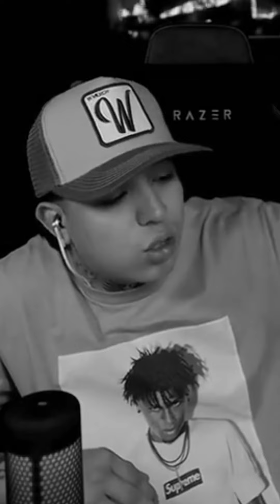Los influencers en Colombia están estafando a sus seguidores: POR FAVOR, ¡no caiga tan fácil! 🤮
No dejen tan en bandeja de plata a los ‘influencers’ de este país su cerebro... y sus bolsillos. Es MOMENTO de conscientizar nuestro consumo de contenidos en redes. Porque, además, de la mismo forma funciona la desinformación de los medios tradicionales.